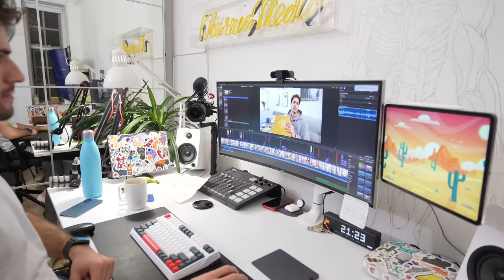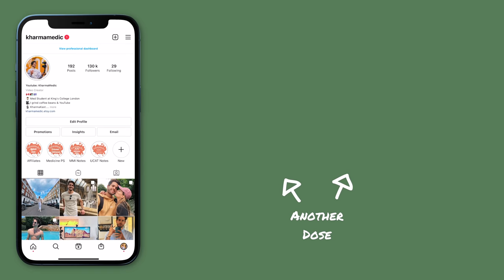I'm Finally Addressing Toxic Productivity...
👋🏻 Hey guys! In this video we talk about toxic productivity. What role I might play in the toxic productivity space, when I've experienced toxic productivity, and ways in which we can identify it and reduce it in our life. I hope you enjoy, ✌🏻

🎙 Podcast also Apple, Spotify & Google Podcasts!